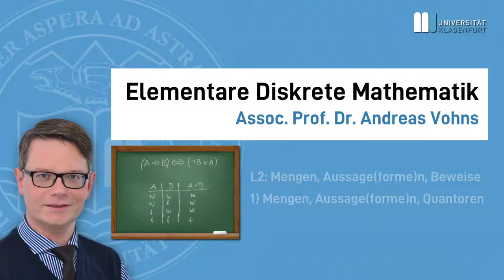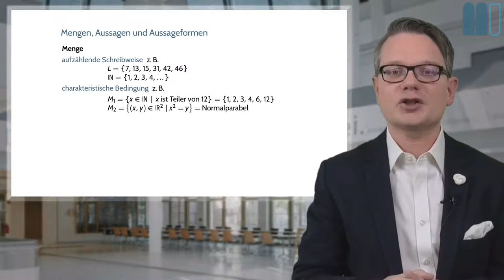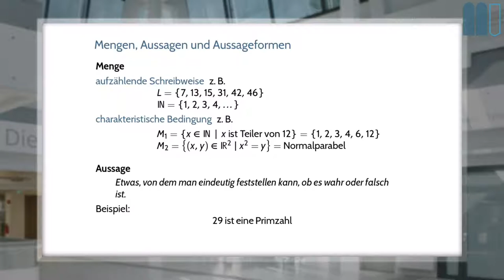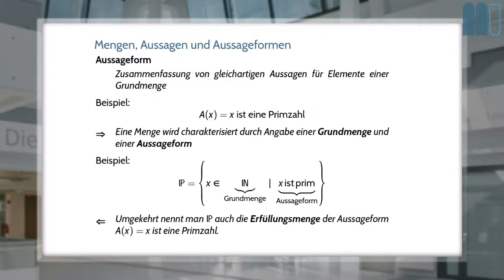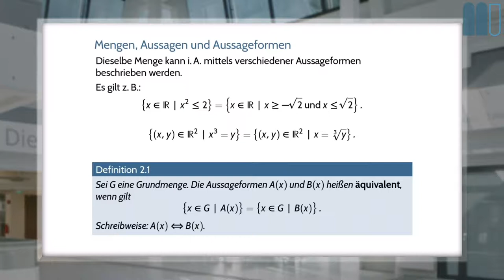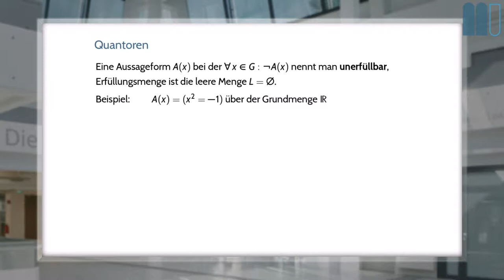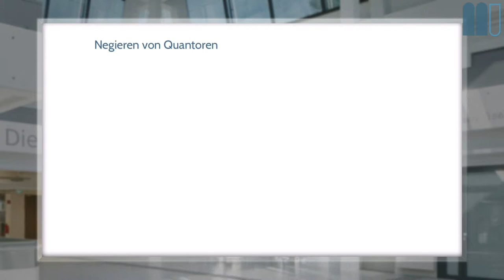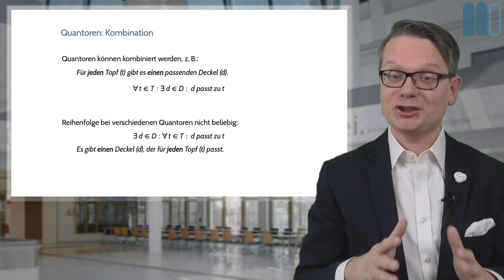Elementare Diskrete Mathematik (20W): L2, K1: Mengen, Aussage(forme)n, Quantoren